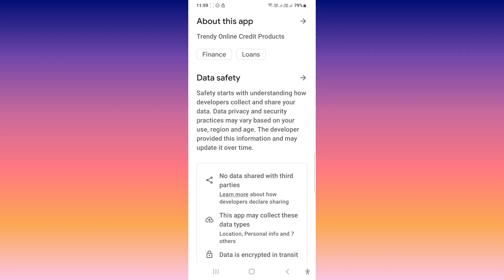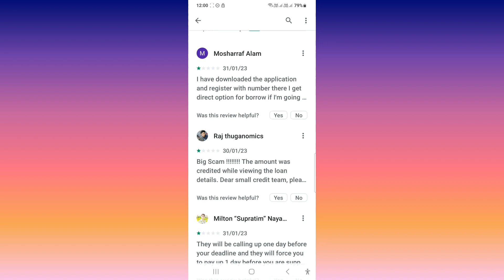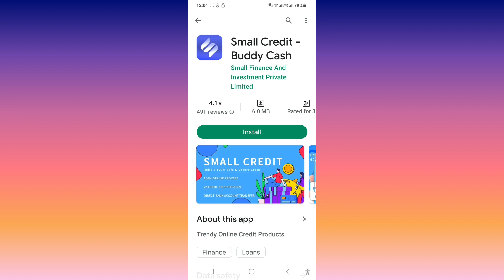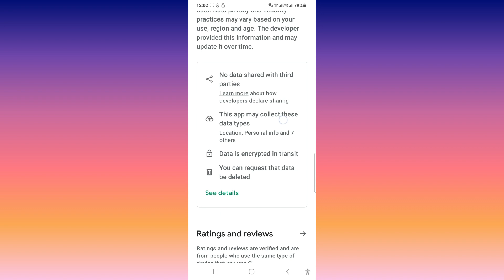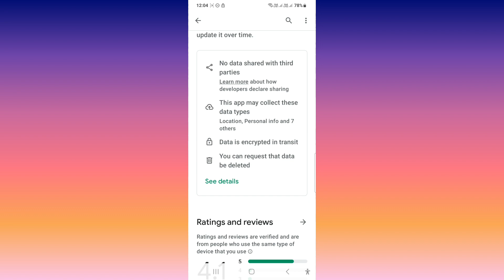small credit buddy cash पर case मत करो एक भी पैसा वापस. small credit buddy cash loan app repayment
small credit cash loan
small credit baddy cash loan app ka repayment nahi kiya toh

personal loan
credit card settlement process explained
credit card settlement tips hindi

Mail
Regardsle.